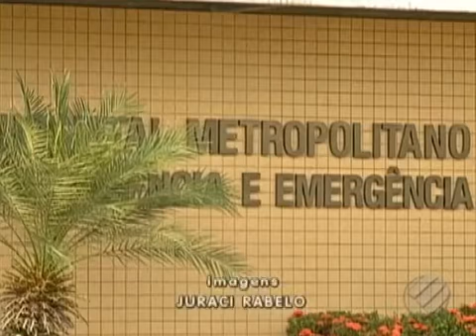Segup oficializa parceria com a Polícia Federal na investigação de chacina em Belém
BOM DIA PARÁ 01/02/2017 - Segup oficializa parceria com a Polícia Federal na investigação de chacina em Belém - 29 pessoas foram executadas após o assassinato de um policial.